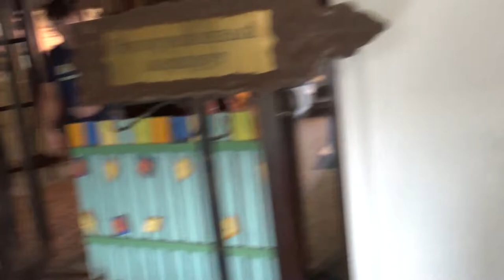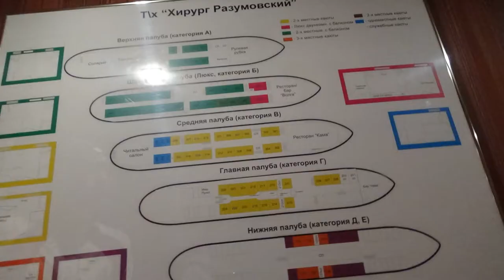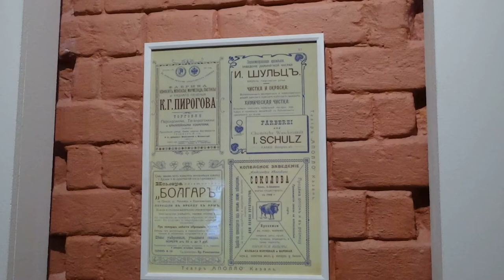Путешествие день 5 часть 2 Казань Прогулка по городу + кормим коз, лошадку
Как помочь каналу:
2.Поставь палец вверх к этому видео.
3.Напиши комментарий к этому видео. Желательно хороший.
5.Посмотри остальные видео на канале "Art Manij - Семейный канал"